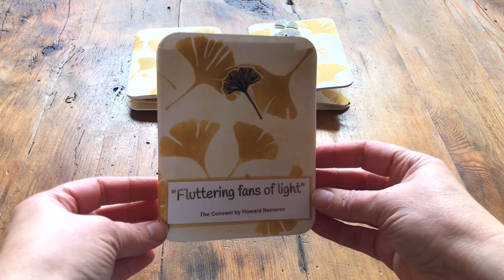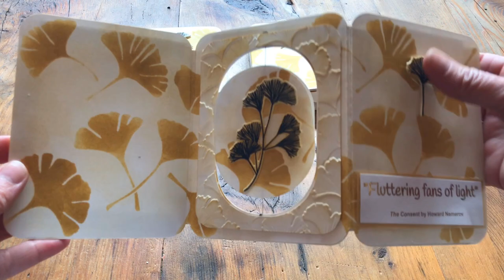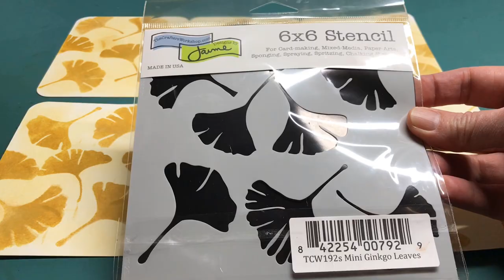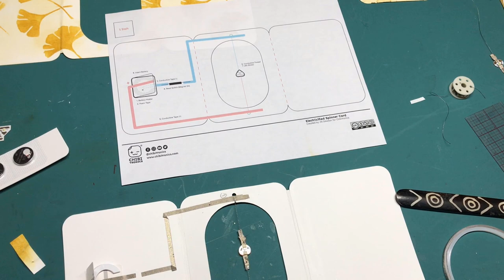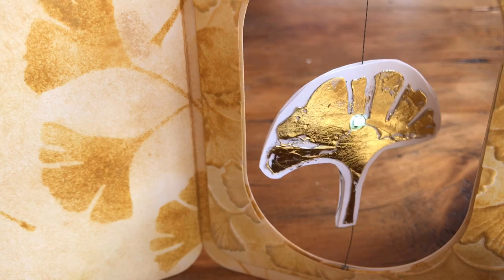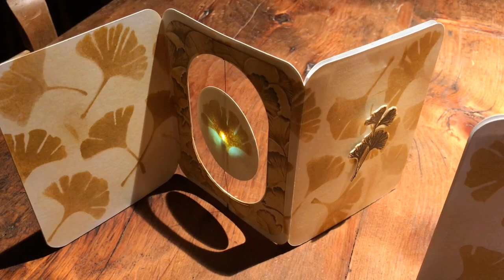Electrified Spinner Card (featuring Chibitronics) by JIll Dawson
In this tutorial, I'll show you how to make an Electrified Spinner Card that lights up with help from a magnet and reed switch!  While the tutorial depicts a Ginkgo biloba themed project, this project design may be customized to any motif or theme of your choice!

Here is a link to a related blog, featuring a snowflake-themed adaptation of an Electrified Spinner Card

Electronic Supplies Needed:
2 Circuit Sticker LEDS (Animating LEDs work very well!)
Reed Switch (magnet on)
Magnet
Smooth Stainless Steel Conductive Thread

Song:  Gently, Onward by ELPHNT